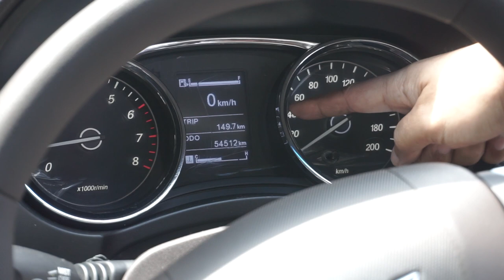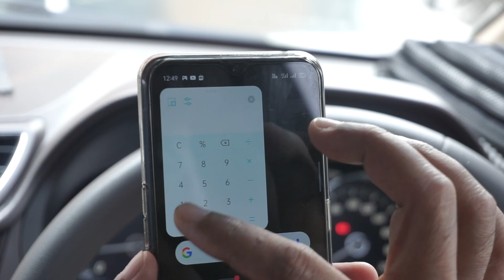Confero, Cara Oper Gigi dan Konsumsi BBM dalam Kota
Berikut adalah tips agar perpindahan gigi Wuling Confero tidak jedag-jedug dan informasi tentang konsumsi BBM untuk pemakaian dalam kota Yogyakarta.